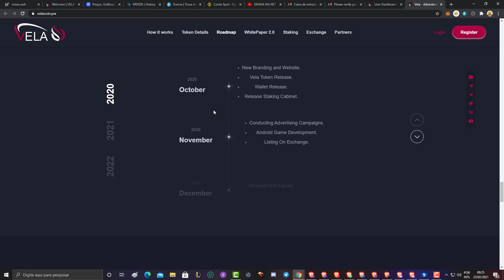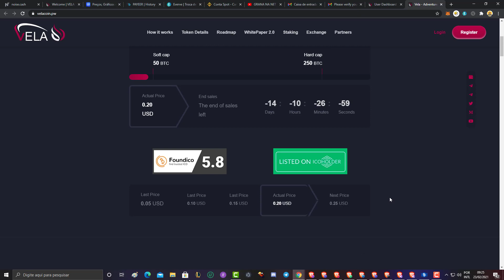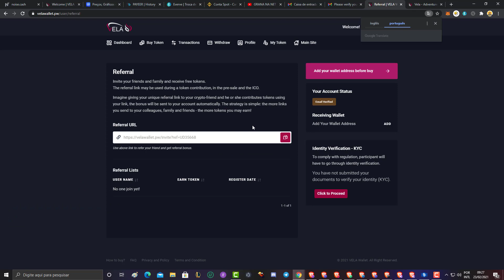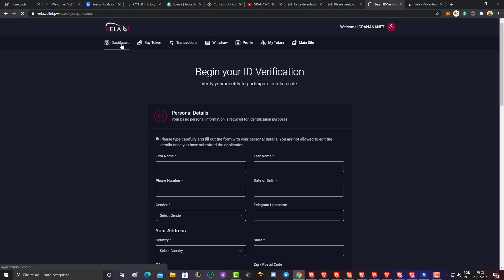GANHE 200 TOKENS VELA 🚀🤑 VALOR 40 DOLARES ESTIMADO!! cadastro simples 30 segundos!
se vc ta inscrito , certamente é uma pessoa de sorte!!

100 TOKENS PARA NOVOS 👍🤞💲🤑😀

use o codigo : 6gdbrrb2 e ganhe 200 moedas!

GANHE DINHEIRO ASSISTINDO 1 VIDEO POR DIA ✔💲💥

TRUST WALLET carteira completa e confiavel oficial binance ainda é erc 20 trc 10 top demais!

ME SEGUE NA DLIVE
( COLETE INCENT DAS 18 AS 22 NA MINHA LIVE)

COMPRA E VENDER BITCOIN FACIL E SEGURO E AINDA GANHAR 10 REAIS NA PRIMEIRA COMPRA NESSE

# GRUPO COM REGRAS 1 LINK A CADA 2 HS WHATSAPP bate papo

LINK DA SATOSHITANGO COM 20 REAIS NA PRIMEIRA COMPRA CONFIAVEL PODE COMPRAR